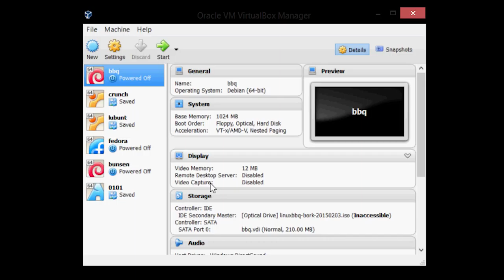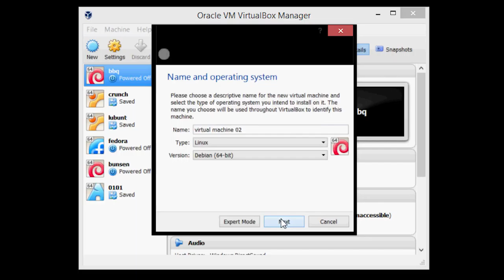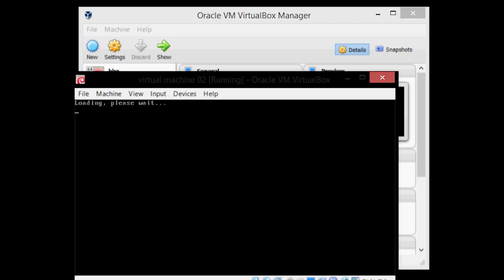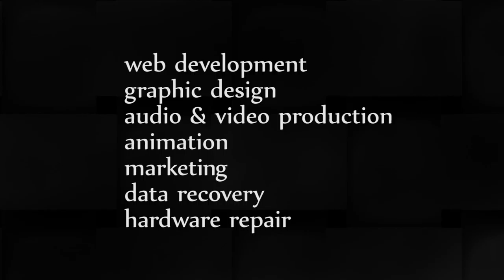VirtualBox Setting Up A Virtual Machine(1080p).mp4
Quahhar's Web Designs®
Project Manager
shows beginners how to set up a Linux Virtual Machine within VirtualBox.  You will need VirtualBox and a live Linux distro such as Bunsen Labs to follow along.